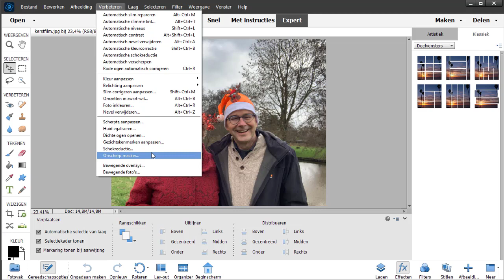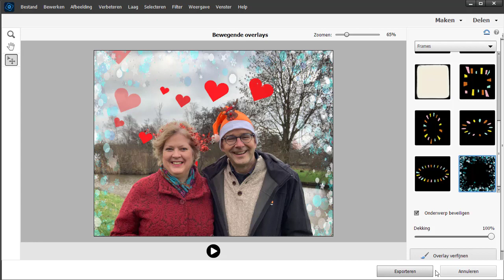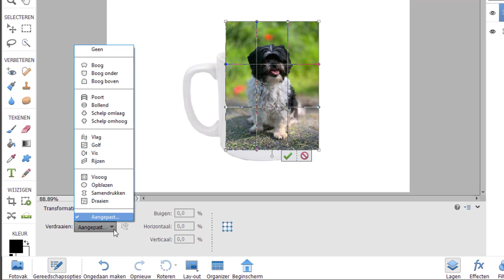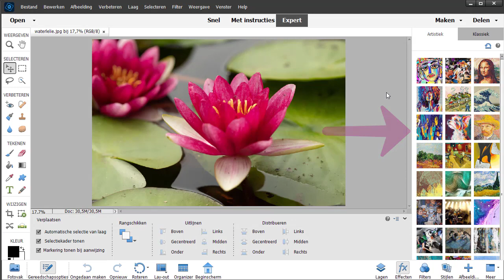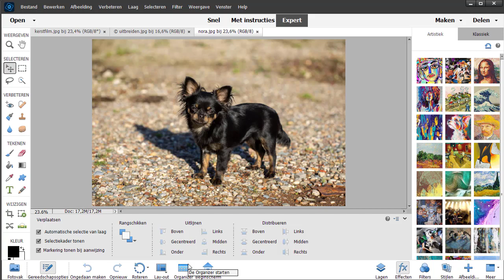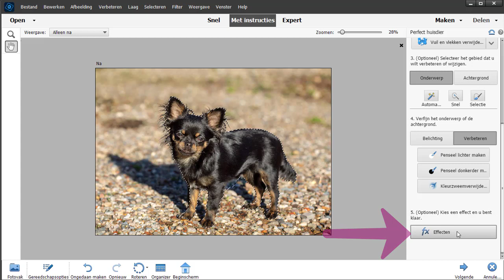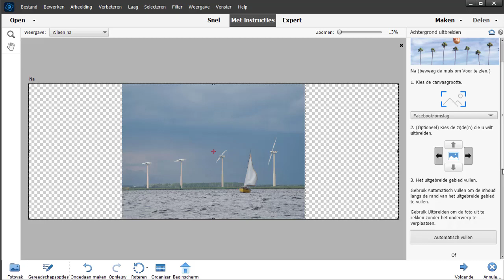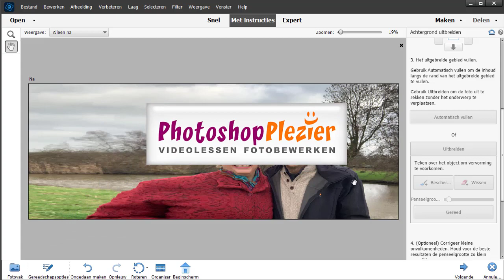Nieuw in Photoshop Elements 2022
Wat zijn de nieuwe functionaliteiten in Photoshop Elements 2022 die in oktober 2021 is uitgekomen. Bekijk ze in deze videoles.
Bij Photoshop Plezier kun je een hele duidelijke online cursus Photoshop Elements volgen. Gewoon stap voor stap de basis leren met hele duidelijke uitleg. Of meld je aan coor de 8 gratis lessen op